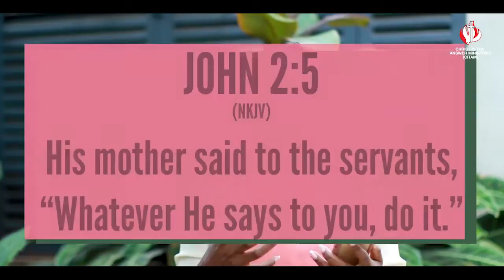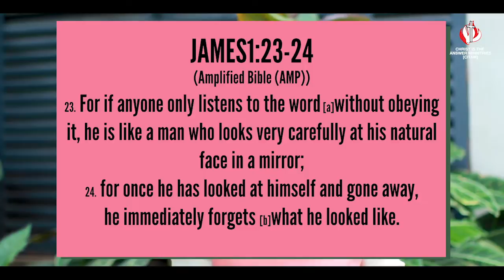Sensitivity to God's Divine Direction - Mercy Ogutu | CITAM Church Online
God can never give us an instruction that will be detrimental to our destiny.

Join Mercy Ogutu on 'Sensitivity to God's Divine Direction'.